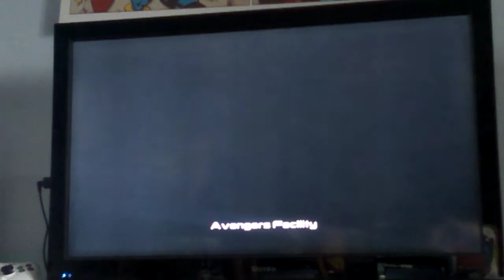Lego marvel avengers lba 6 asgard